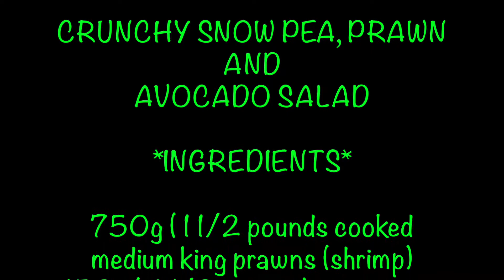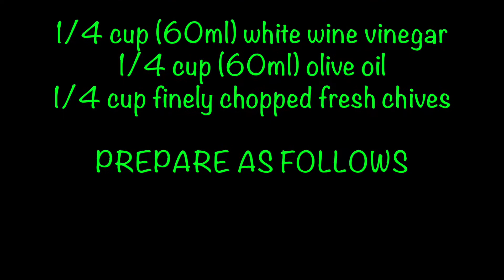MY STYLE HOW TO MAKE CRUNCHY SNOW PEA, PRAWN AND AVOCADO SALAD RECIPE || Fusion's Kitchen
HOW TO MKE CRUNCHY SNOW PEA, PRAWNAND AVOCADO SALAD